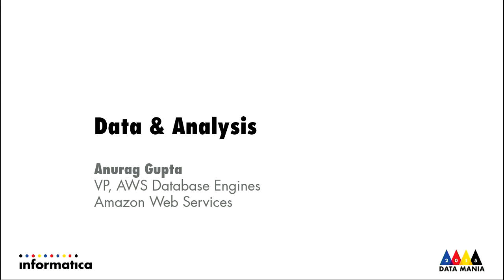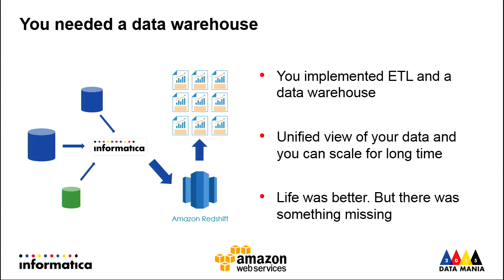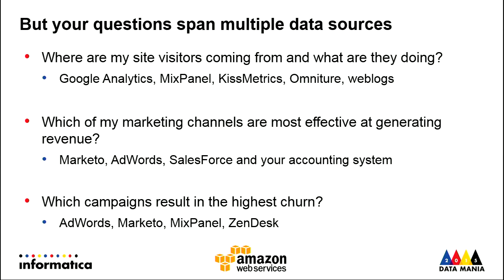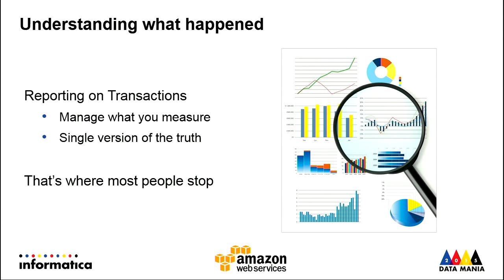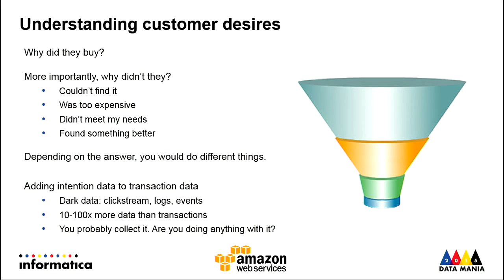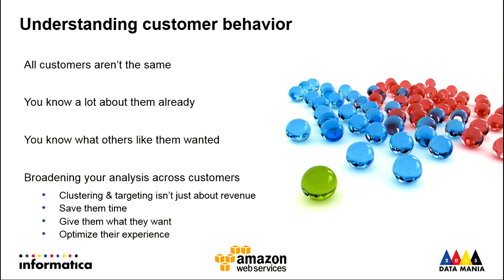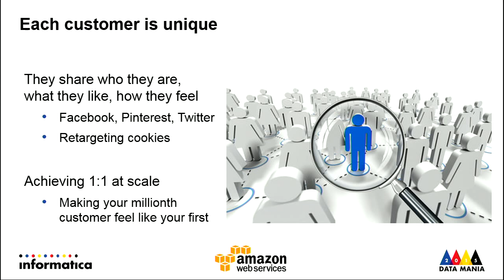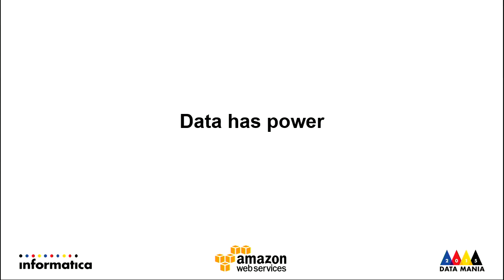Data Mania Keynote: Data & Analysis – Anurag Gupta, VP AWS Database Engines, Amazon Web Services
Find out about the data challenges and trends that drove AWS to reimagine data processing, and bet the future on Cloud and Hadoop with new data services that are innovating data infrastructure from SQL databases to data warehouses. Learn best practices in understanding customer desires and behavior from big data, and find out how to achieve 1:1 customer experience at scale.